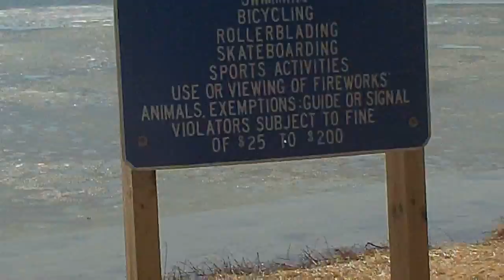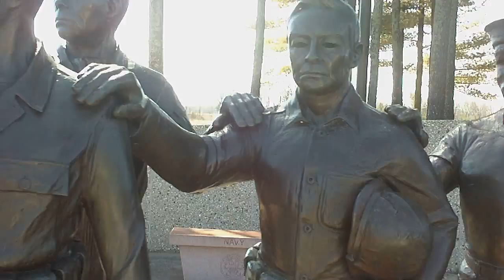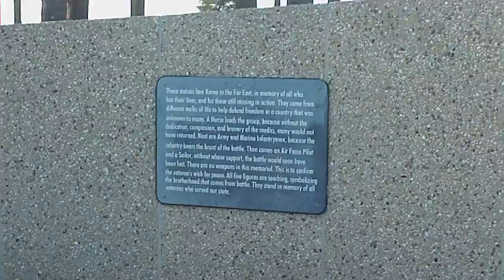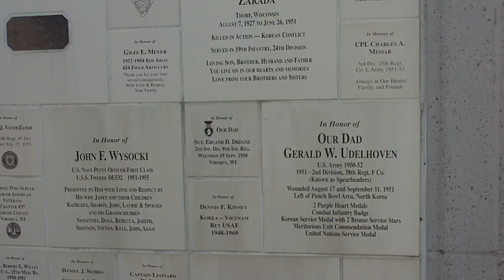Korean War Veterans Memorial,Plover,WI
The Memorial, located on the island in Lake Pacawa, is composed of a circular wall, open at the front, then slowly rising on both sides to its highest point at the rear, 10 feet above the base. There are four flag poles placed around the wall at equal intervals and heights; the U. S. Flag, the U. N. Flag, the Korean Flag and the State of Wisconsin Flag. Inside the wall is a 8 foot walkway, with 6 stone benches, one for each year U. N. Combat Forces were in Korea: 1950, 1951, 1952, 1953, 1954 and 1955. At the front of the walkway is a pathway leading to and from the Memorial, and just above the location where the pathway and walkway come together, a 4 foot round bronze plaque covers a time capsule with memento's of the Korean War.

A Memorial Statuary is composed of five larger than life figures. A Nurse leads the group, because without the dedication, compassion, and bravery of the Medics, many would not have returned. Following the nurse are Army and Marine infantrymen, because the Infantry bears the brunt of battle. Following are an Air Force Pilot and Sailor, without whose support the battle would soon have been lost. The statues face east, because Korea is in the Far East, and in memory of all who lost their lives and are still missing in action. All five figures are touching, touching in a brotherhood that comes of battle. There are no weapons on the Memorial this is to confirm the veterans wish for peace. The five figures stand in memory of all veterans who serve our State. The Memorial is lit at night so it can be seen from Interstate 39, which is the Veterans Memorial Highway.

It is requested that individuals visiting the memorial be respectful and observe the rules and regulations prohibiting animals and certain activities on the island. Prohibited activities are, but not limited to: Fishing, swimming, bicycling, roller blading, skate boarding, sports activities, use of or viewing fireworks.

Sharon Pieper, Secretary
554 Tyrolian Drive